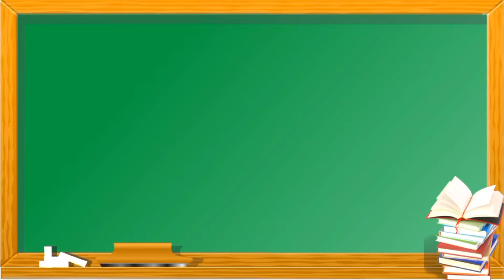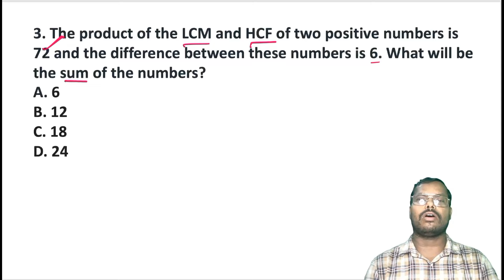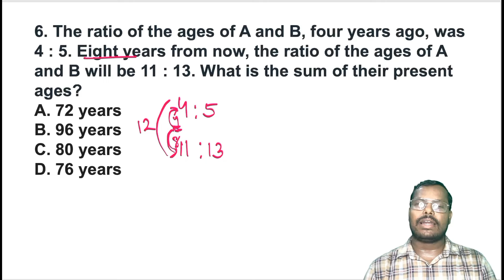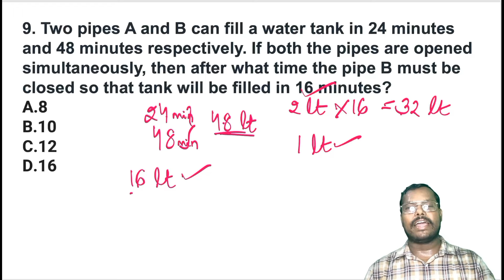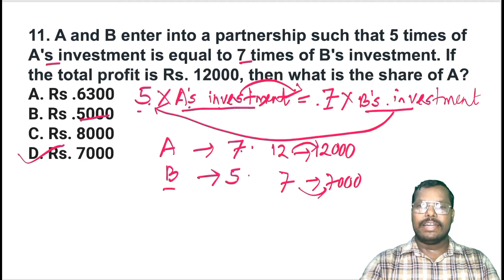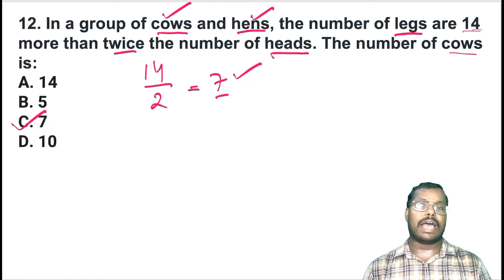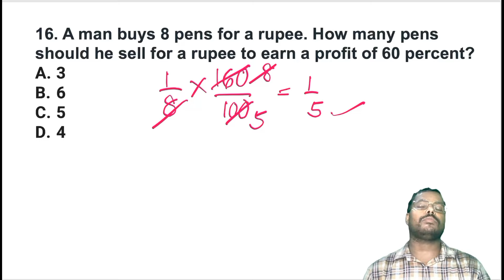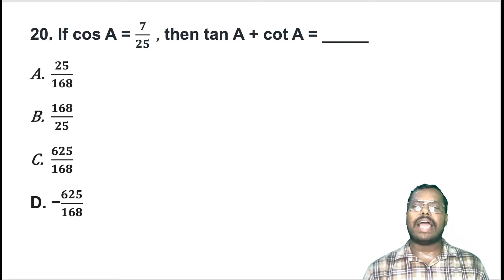Mathematics Mock Test For RI/ARI/AMIN/ICDS/LSI/Forest Guard | ଓଡ଼ିଶାର ସବୁ ପରୀକ୍ଷା ପାଇଁ ଉପଯୋଗୀ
Hello students, in this video 20 multiple choice questions on Mathematics (useful for RI, ARI, AMIN, SFS, LI, Forester, Forest guard etc.) have been discussed. Do attempt all the questions to excel in your career journey.